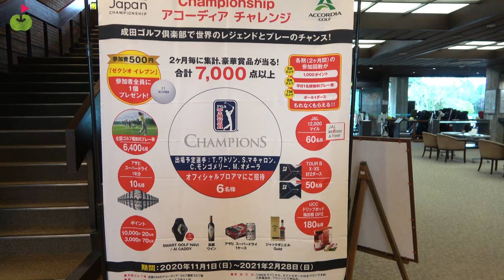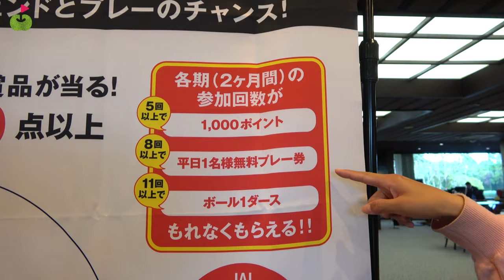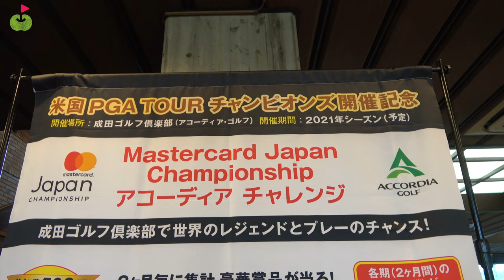煉獄さんの「昇り炎天」ショットしたら...予想外の結果にwww【ゴルフ女子発掘第4弾#5】鬼滅の刃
今回は台湾出身のライ・チャンが初登場です！
ゴルフ歴1年とは思えない飛ばし屋さんです。
ティーチングの資格を持っているお久しぶりの登場のゆうちゃんに
色々と聞きながらラウンドして行きます。

撮影場所協力：オーク・ヒルズカントリークラブ